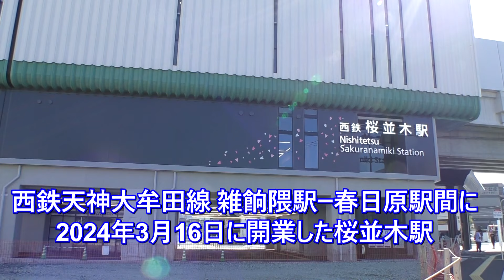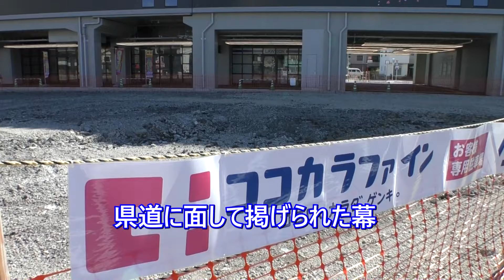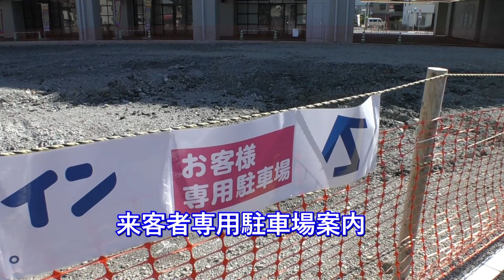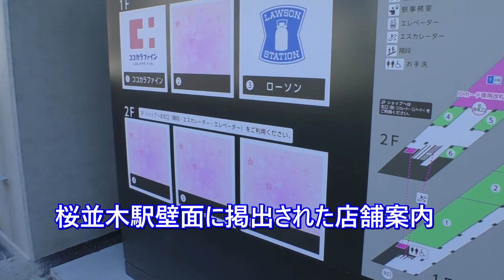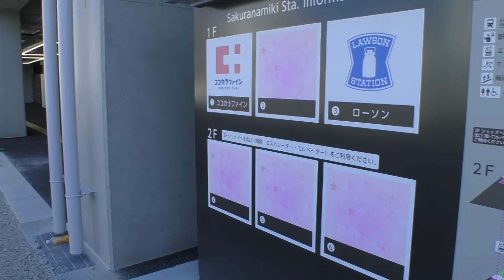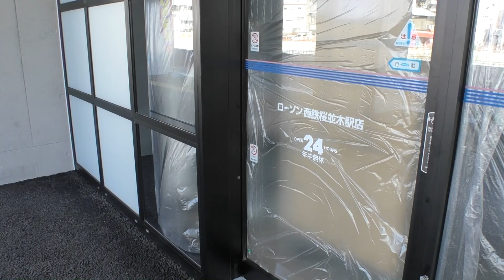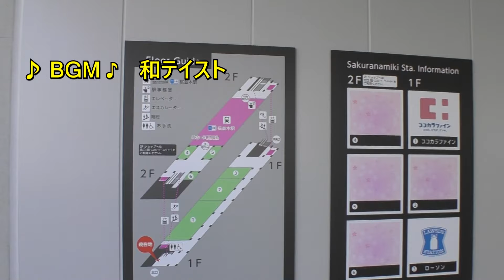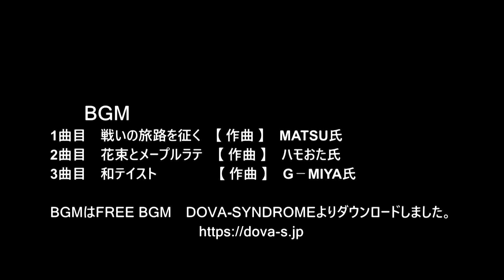😻💝💝【西鉄電車桜並木駅】 西鉄天神大牟田線 商業施設エリアの開店と整備が進む 桜並木駅レポート episode 72 2024年7月28日撮影。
😸💝💝今回の動画は福岡市博多区、西鉄天神大牟田線桜並木駅と周辺の様子をご紹介します。🕵

🚧2024年3月16日に西鉄天神大牟田線雑餉隈ー春日原駅間に開業した桜並木駅。
桜並木駅テナントは2024年7月23日にココカラファイン桜並木店が開店、8月2日にはローソン西鉄桜並木駅店が開業予定です。
テナントは16店舗分が募集されていましたが、大型店舗の出店で6区画に変更されている模様です。
「ココカラファイン」の店舗には、暫定かもしれませんが、来客用の駐車場が用意されています。

桜並木駅周辺開発はは2027年度完了予定です。
また、UR竹丘町市街地住宅の建て替えは2029年度まで続く模様です。

00:00　桜並木駅周辺の近況

00:20　福岡市 博多区　竹丘町

00:35　西鉄天神大牟田線 雑餉隈駅ー春日原駅間に2024年3月16日に開業した桜並木駅

01:00　桜並木駅1階商業施設エリア

01:20　2024年7月23日、ココカラファインがオープン

01:40　県道に面して掲げられた幕

02:00　来客者専用駐車場案内

02:20　ココカラファイン営業時間中のみ利用可能

02:40　早速車が入ってきました

03:50　桜並木駅壁面に掲出された店舗案内

04:10　桜並木駅商業施設は1階が3店舗、2階北改札口前が3店舗になりました

04:50　2024年8月2日オープン予定ローソン西鉄桜並木駅店

05:30　ローソン西鉄桜並木駅店は24時間営業

06:15　ココカラファイン桜並木店

06:40　台車に載せられた商品棚が並ぶ店舗前

07:00　予め整備された壁面を開閉式シャッターに改造された大間口

07:50　更地化された元西鉄バス雑餉隈車庫跡地

09:00　桜並木駅2階、北改札口前

09:20　3店舗出店が予定されています

09:45　桜並木駅北口

10:30　高架下に設定されている仮通路

10:50　新しい通路が設定されました

11:10　集合住宅が多く建設されているエリアですので使い勝手が良さそうな通路です

12:00　桜並木駅東側、高架工事用ヤードとして使われた敷地は、元西鉄バスのバス駐車場の跡地

12:20　桜並木駅開業から4か月、バスとの連携・駐輪場利用など人の流れは定着しつつあります

12:40　残すは東西の空きスペースの開発と駅と連携した開放的テラスの設置です

　　　BGM
1曲目　戦いの旅路を征く　    【 作曲 】　MATSU氏
2曲目　花束とメープルラテ　【 作曲 】　ハモおた氏
3曲目　和テイスト　                【 作曲 】　G－MIYA氏

urban redevelopment
福岡before:2024
Casual things
information video